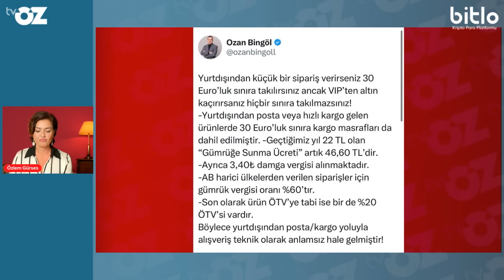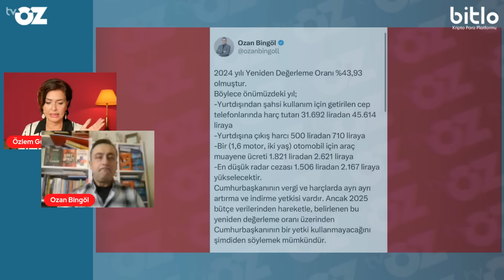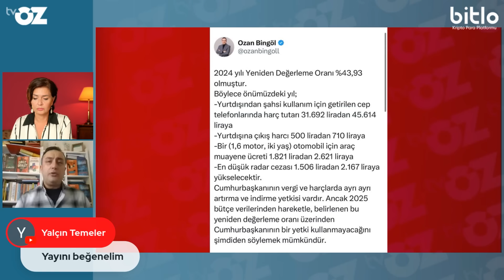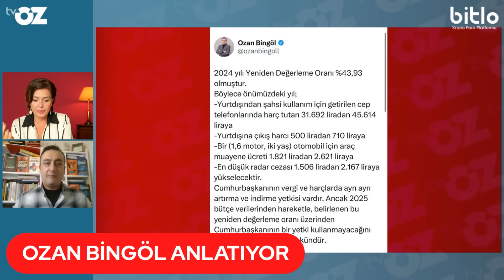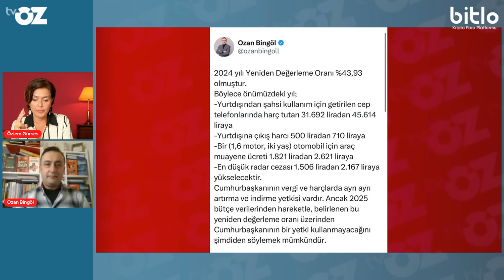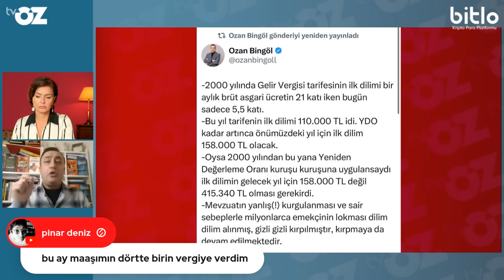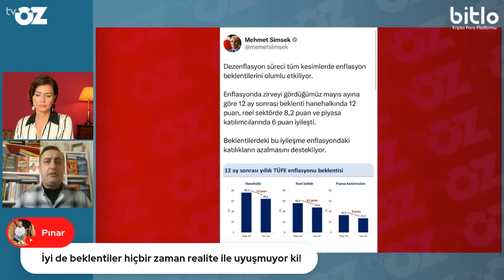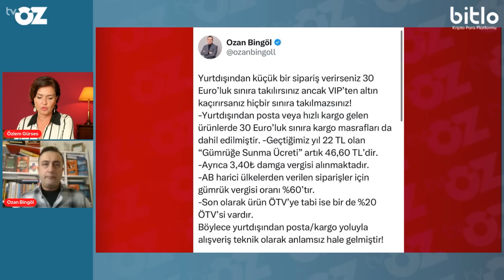23 YILDA TOPLANAN TRİLYON DOLAR VERGİ NEREDE ???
23 YILDA TOPLANAN TRİLYON DOLAR VERGİ NEREDE ???